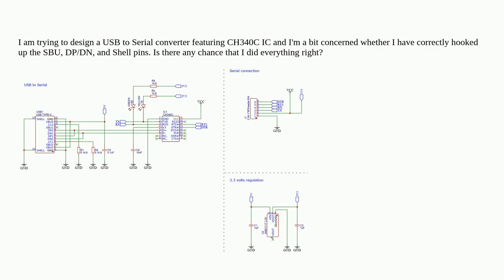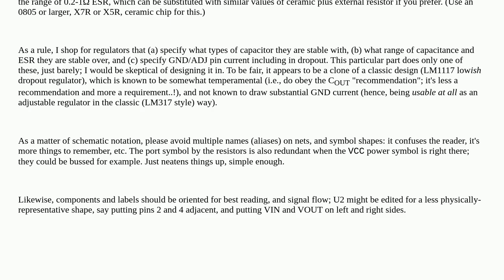Electronics: USB Type-C pins' designation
USB Type-C pins' designation

A special thanks goes out to the community

  usb-c serial